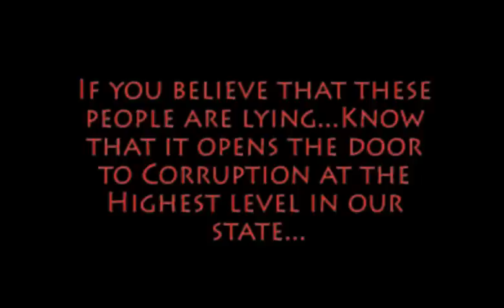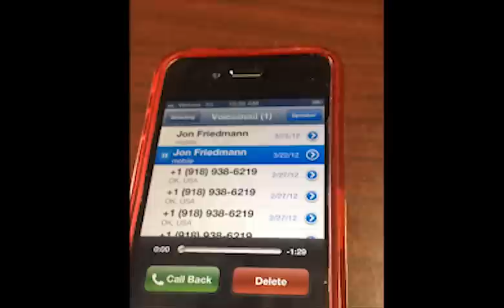In Their Own Words - Preview